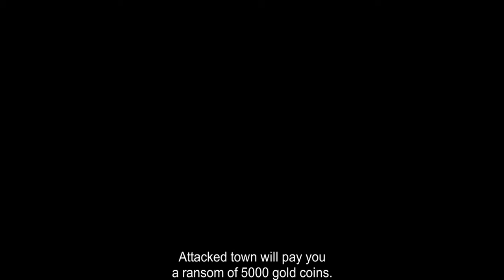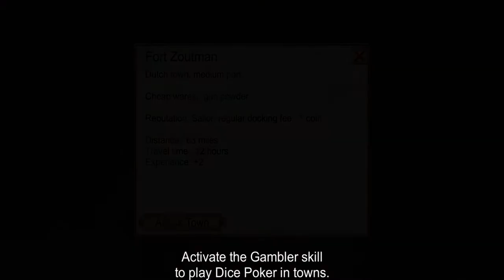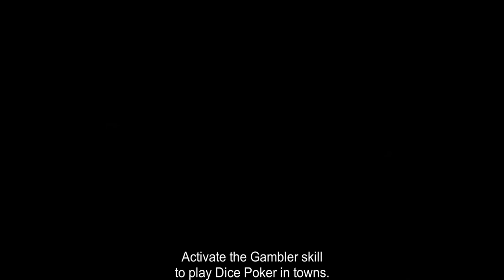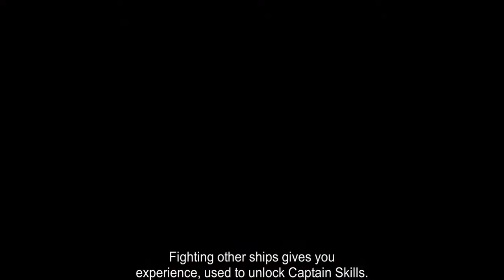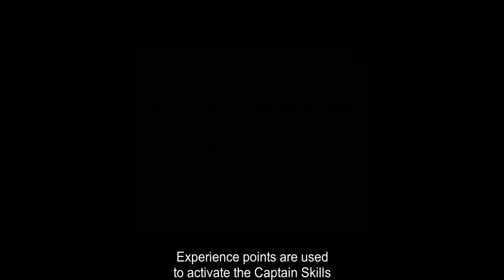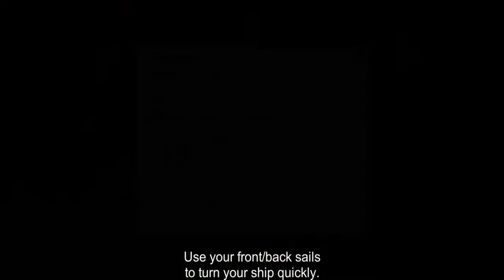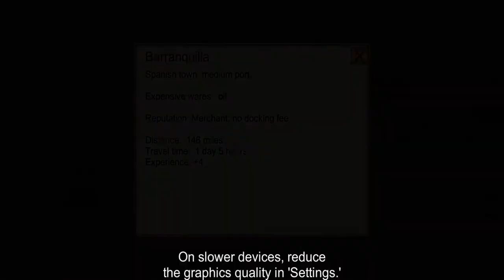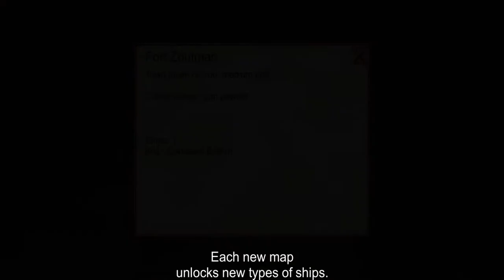The Pirate Caribbean Hunt Goal: Acquire a fast civilian craft.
On this attempt I opted for the brig. Tab more cargo cap than 1 of the fastest ships in the game, the civilian schooner. which surprisingly is available in the same port.

The schooner may only have 10 cannons max, when fully upgraded, but her speed and agility is favoured more than those guns and cargo cap.

I will upload one video showing the Schooner at her best